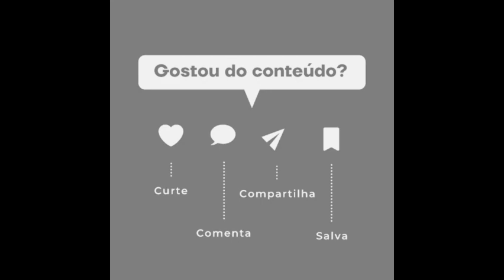🚨Fábio Jr abre processo para tirar guarda de filho com Mari Alexandre